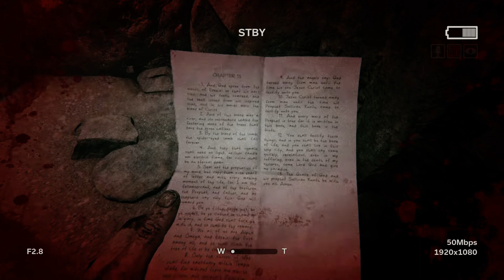Outlast 2 | Gameplay Walkthrough | Part 14 | Final Part | Revelation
Outlast 2 is a first-person survival horror game that, like its predecessors Outlast and Outlast: Whistleblower, is a single-player campaign. It is set in Northern Arizona. The game continues the found footage characteristics from the first game. The player controls the investigative journalist Blake Langermann, who investigates a dilapidated rural area in Supai,[2] near the western edge of the Colorado Plateau.

Langermann cannot fight except in scripted scenes, but must run and hide from the numerous hostile members of Temple Gate.[3] The player can crouch, run, jump, walk, vault, slide and climb much like the first game and can hide in lockers, barrels, wardrobes, beds, pools of water, tall grass, cornfields, and inside of houses. He has a limited stamina meter and the player must manage how long he runs, lest he becomes exhausted and move more slowly.

Langermann possesses only a camcorder, which has night vision capabilities, though the camcorder's batteries are also drained when night vision is used. Compared to the first game, Langermann's status as a cameraman means he carries a more advanced camera, one with clearer footage, zoom, and a sensitive microphone that can be used to detect distant footsteps and other noises. The player is equipped with an inventory system displaying the amount of footage recorded on the camera and the items they are carrying. Spare batteries suitable for the camcorder and med kits to heal are spread throughout the game.[4]
FOR MORE OUTLAST EPISODES
PEACE OUT. : )